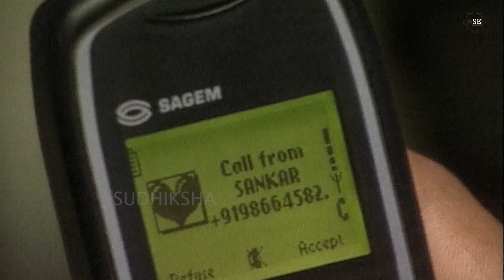అర్చన ఎపిసోడ్ -73|| Suman || Kota Sankar || Swetha || Sowmya || Neelima || Sudhiksh Entertainment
Telugu Tv Serial Archana Episode 73 "అర్చన ఎపిసోడ్ -73"
Actors - Suman, Kota Sankar, Swetha, Sowmya, Neelima, Sudhiksha Entertainment